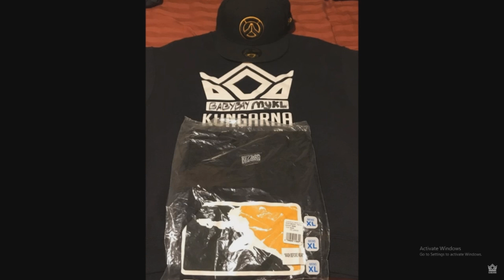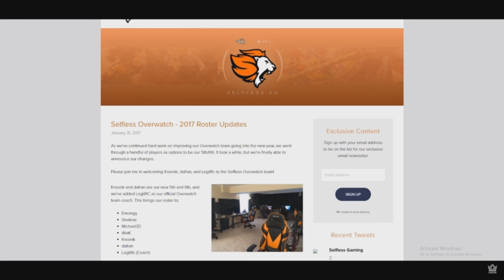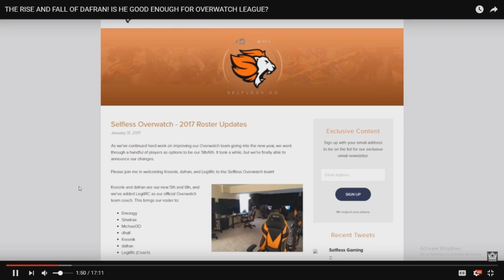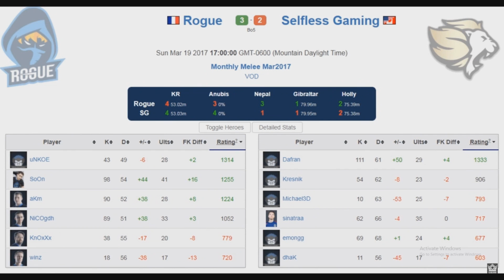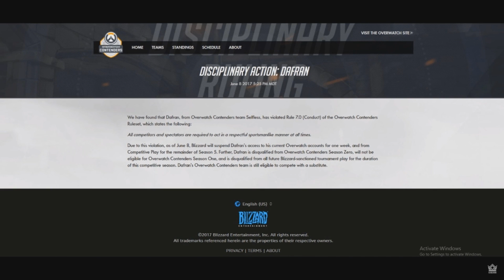DAFRAN REACTS TO AND WATCHES MY VIDEO!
DAFRAN REACTS AND WATCHES MY VIDEO!